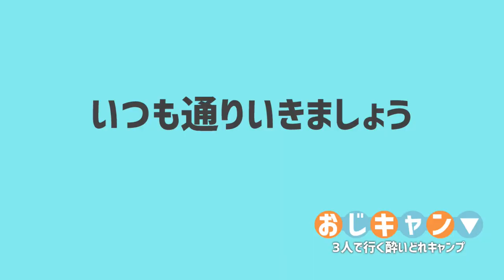ロッジ型テントでキャンプ！ドラゴンフライで一蘭ラーメン【おじキャン】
3月某日に行った11回目のおじキャン。ようやく動画にしてみました。
今回もキャンプっぽさはあまりないんですが、おじさん3人がまったり好きな事を話す雰囲気を楽しんでもらえると嬉しいです。

山口県の小鳥の森キャンプ場ではハンモックを使える区画もあるようなので、ハンモック泊が好きな方もじっくり楽しめるキャンプ場だと思います。

なかなかグルキャンができませんが、なんの気兼ねもなくできるような頃に早く戻るといいなぁ…。

OneTigrisテント